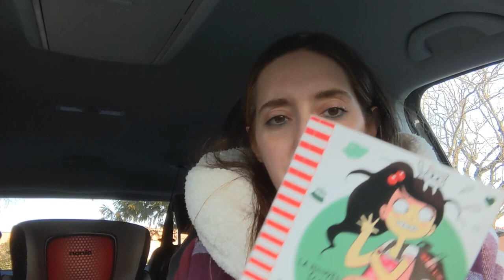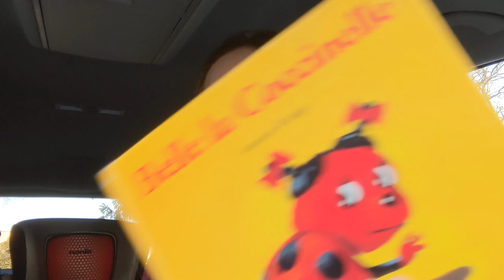📚 Biblio Haul: des livres pour toute la famille